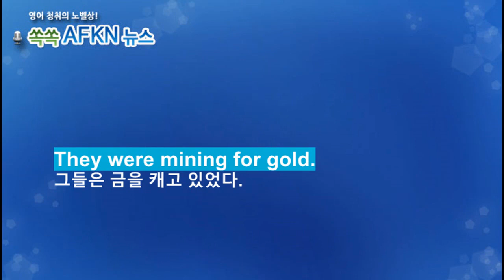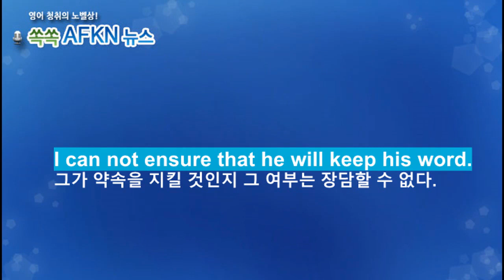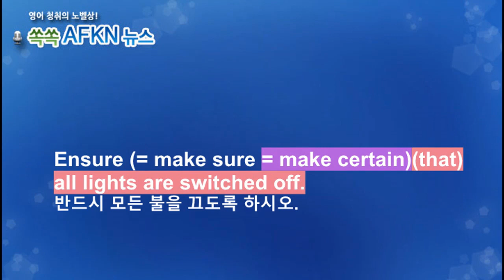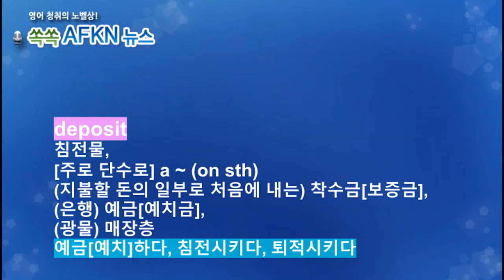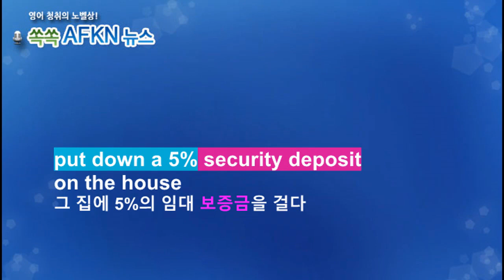[영어뉴스청취] 하루 한 단어 - mine etc.